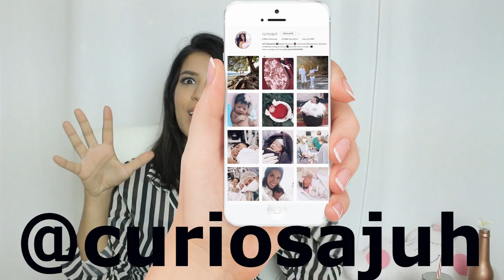Diario do bebê - Primeiro mês da Alice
o primeiro mês de um bebê é sempre complicado. Como cuidar de um recém nascido, duvidas e alguns problemas que todo bebe tem, eu falo mais no vídeo do diário do bebe da Alice de 1 mês.